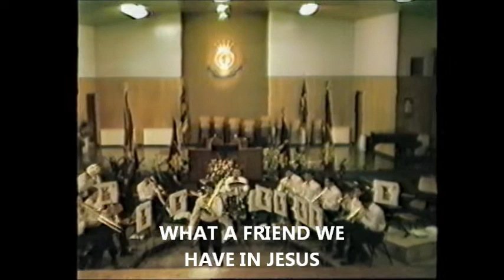BLOOD & FIRE BRASS - WHAT A FRIEND - TROMBONE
Concert in Monkwearmouth Hall.